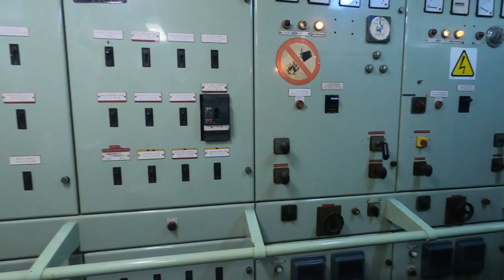engine room from a ferry boat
σας ευχαριστω πολυ fishing with filitsa